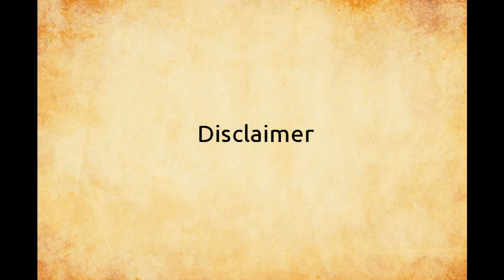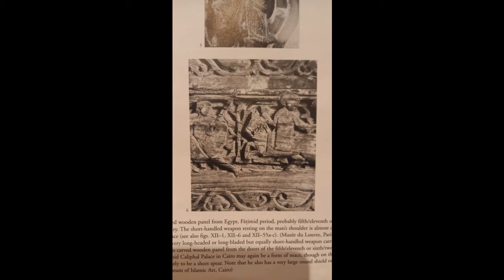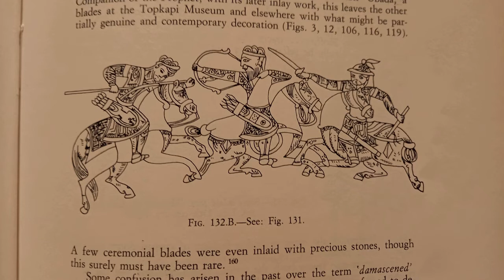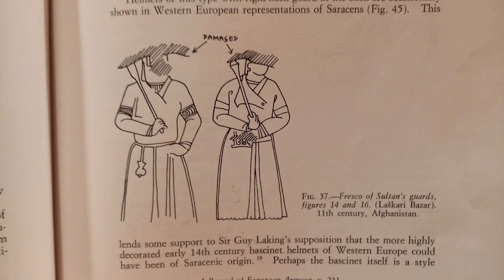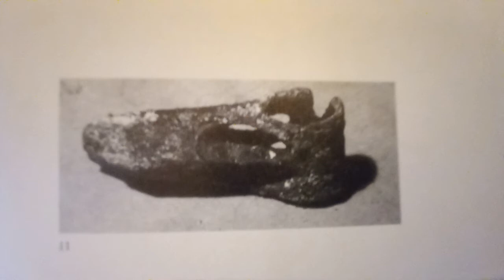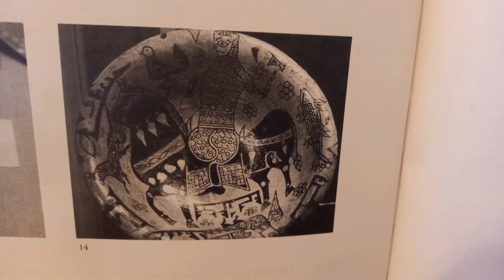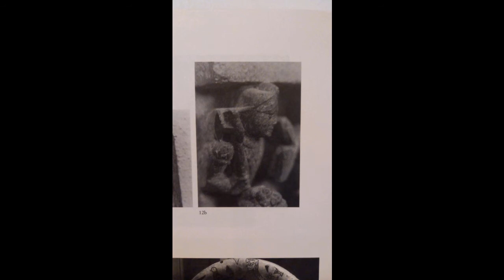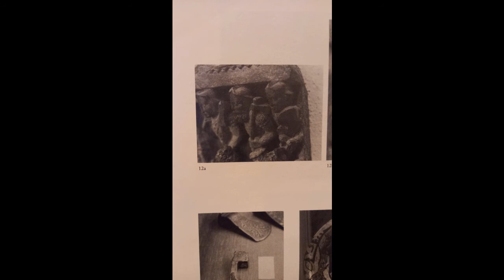Medieval Islamic Axes, Maces, and what they suggest about Dane Axes (Documentary)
Music (by Evgenios Voulgaris)

- Kurdilihicazkar Pesrev (Tanburi Cemil Bey)
- Nikriz Sirto (Tanburi Cemil Bey)
- Hicazkar Pesrev (Tanburi Cemil Bey)
- Hicazkar Saz Semai (Tanburi Cemil Bey)
- Sehnaz Saz Semai (Nikolakis)
- Huseyni Pesrev (A. Kyriazis)